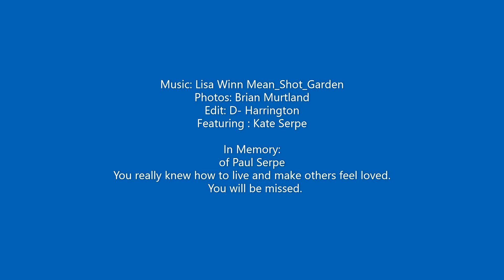Paul Serpe Skin Ski and Bike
Paul loved the mountains, his friends and family, his dogs, cooking, music, and skiing among many other things.  I wanted to share some of Brian Murtland's photos of trips they had together. Remember to show and tell your friends how much they mean to you.  Enjoy.  I will miss you Paul.  Your kindness, passion, and love will always live in my heart.